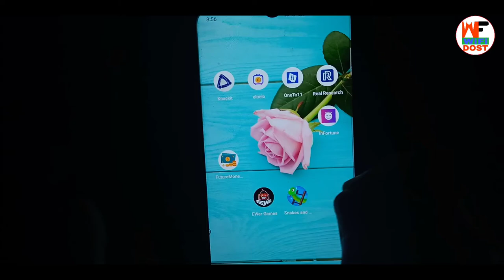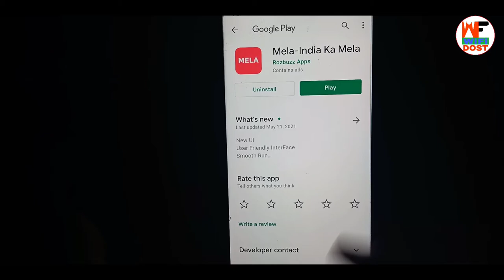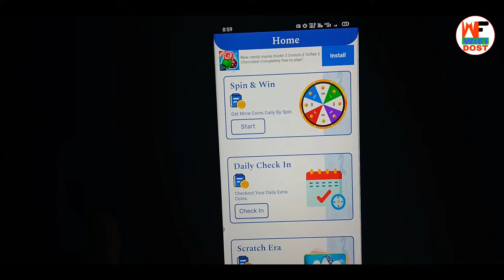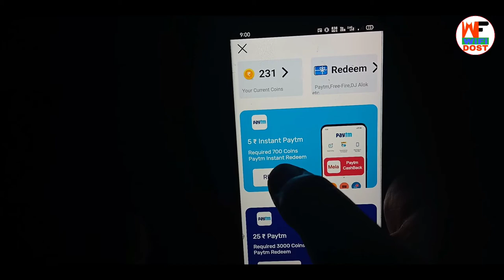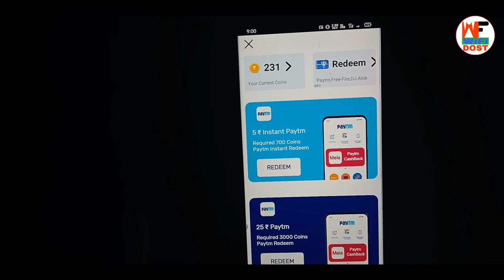Mini. Redeem ₹5 | 2021 best earning app paytm cash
By,
NAVIN KUMAR

is application ka minimum redeem 5 rupay Rakha gaya hai ismein aap sabhi ko paise kamane ka mauka Milega iske liye aap video ko complete watch Karen ...

                         🙏 Content Cover 🙏

1. paytm se paise kaise kamaye
2. online paise kaise kamaye
3. paise kaise kamaye
4. earn money online
5. new earning app

🔴 My Use 🔴

⚫ Wifi Dost